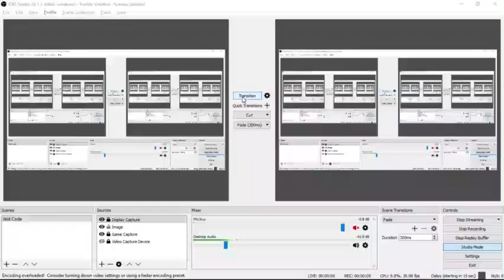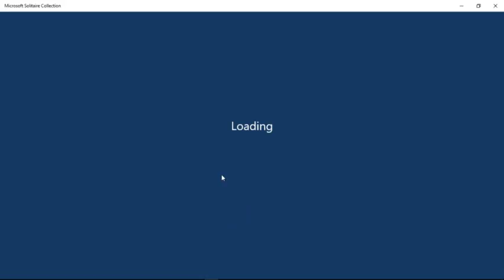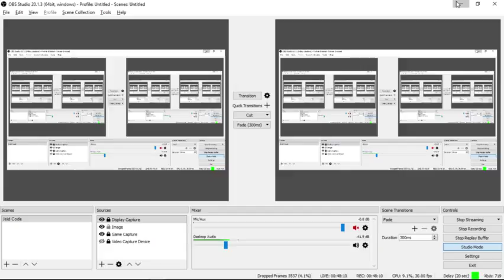Some Cards Part 1